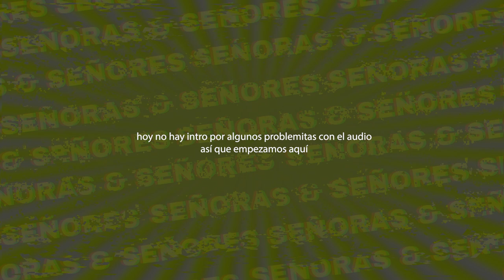MERCEDES SOSA & LUCIANITO PEREYRA - UN VESTIDO Y UN AMOR // QUÉ TERNURA!!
//CAMERA GEAR USED:
○ Studio camera
○ Green screen
○ Vlogging camera
○ Vlogging lense
○ Vlogging shooting grip
○ Vlogging tripod
○ Podcast microphone
○ Podcast Production Studio